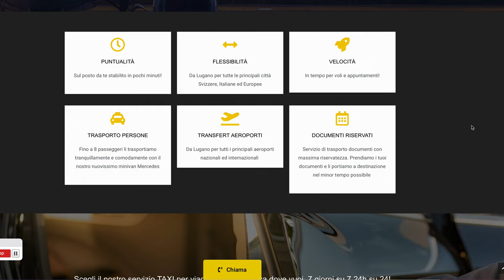Servizio taxi da Lugano gestito da Roberto per aeroporti stazioni centri commerciali Zurigo Milano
Roberto Taxi Lugano
Servizio taxi accurato e puntuale con vetture Mercedes sia limousine che van 9 posti.